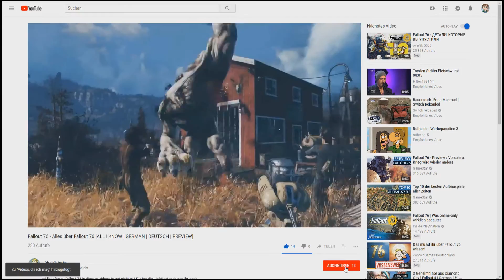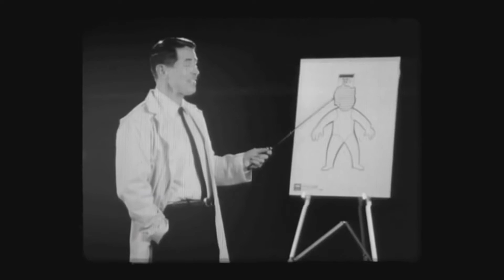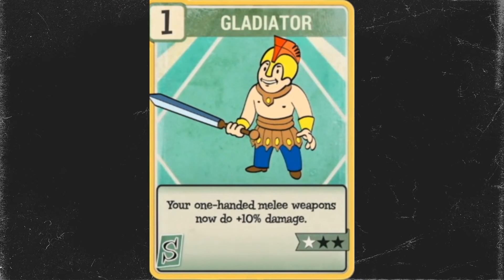FALLOUT 76 - ALLES ÜBER KARTEN & PERKS [ TIPPS & TRICKS | GERMAN | PRE-RELEASE]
Infos zu Perk Karten in Fallout 76
▶️COMMUNITY

Teamspeak: voice.pixelklatsche.de
▶️LINKS